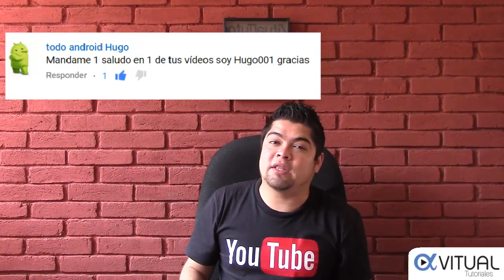Saludos para nuestros usuarios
✔ Apóyanos con una donación y obtén recompensas exclusivas Después de visitarnos tus calificaciones no serán las mismas... ¡serán mejores!